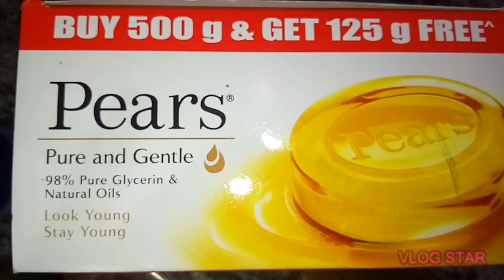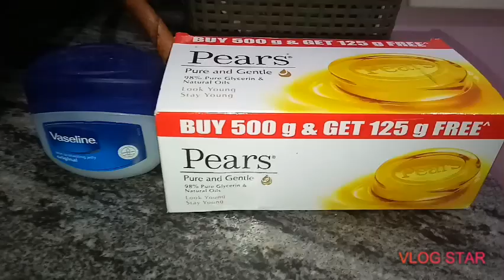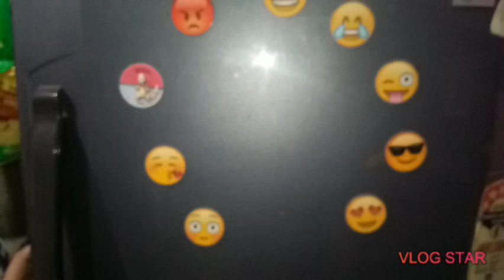DIY neem soap, पाएं बेदाग त्वचा चमकता चेहरा फुल बॉडी रिमूव एक्ने!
Our videos are all about home discoveries,  topics including home interest and supplies,  DIY homemade hacks, easy and interesting videos about things a house wife or a house manager would like to know!